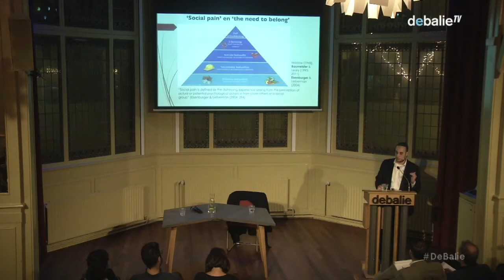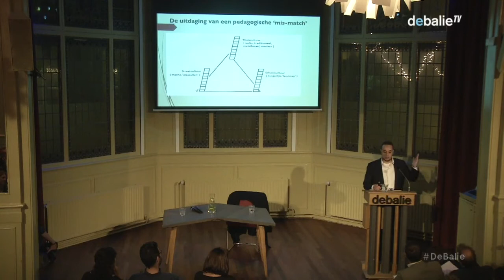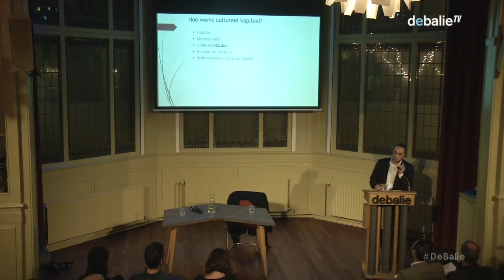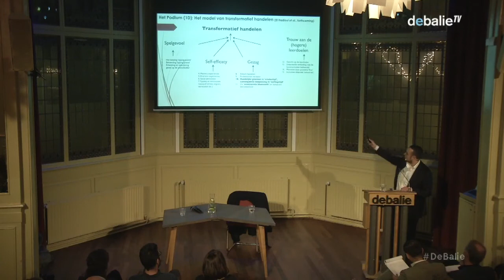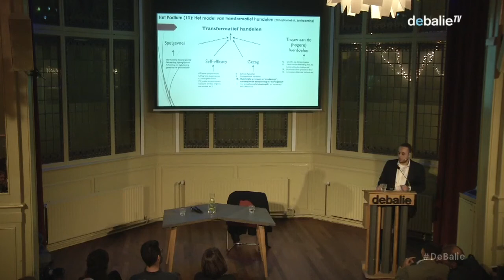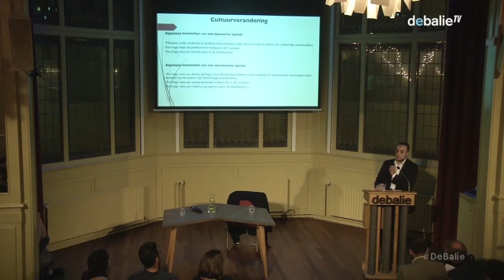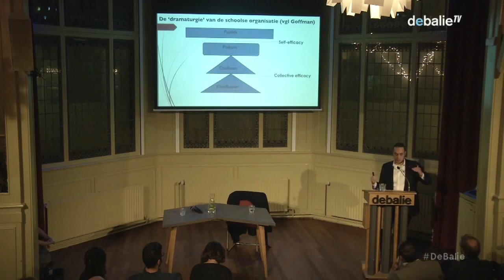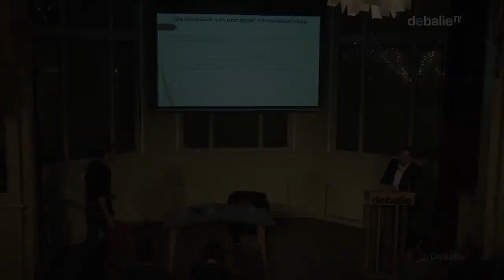Mijn idee voor Onderwijs - met Iliass El Hadioui